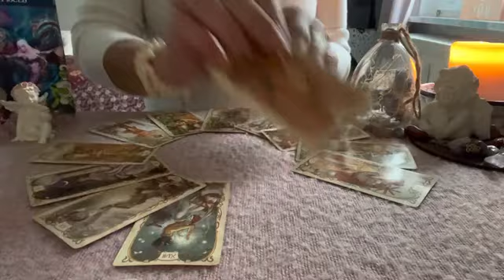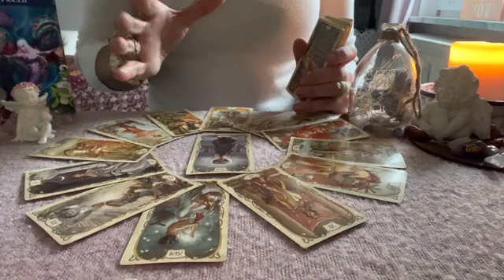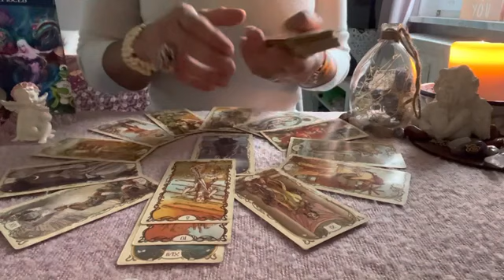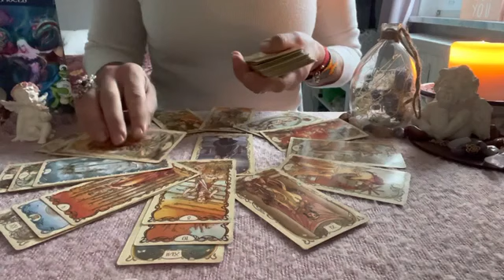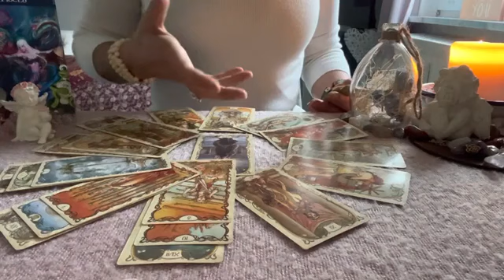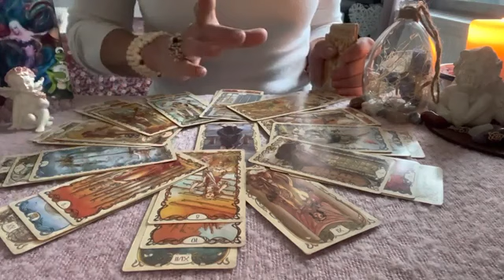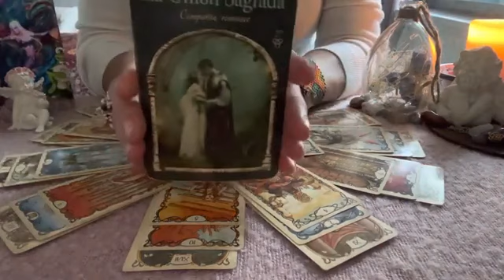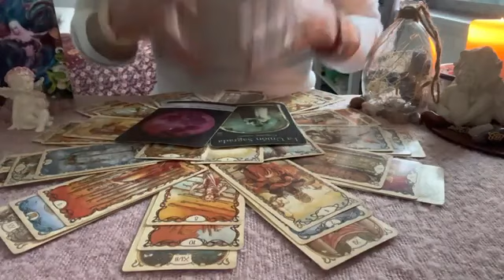🎉PISCIS 2023🎉ATRAES TODO LOS QUIERES🫠ABUNDANCIAS TREMENDAS💕HAY UNA UNION SAGRADA💕Horoscopo Piscis🌸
No es importante CUANDO recibas este Mensaje del Tarot & del plano Divino, sino que te llegue en el Momento oportuno para ti & tu Alma.

GRACIAS por Tu LIKE .Tus Comentarios en mis Videos siempre seran respondidos por mi.

Para Lecturas Privadas / Terapias Orientadas a Objetivos, escríbame a través de los Medios a continuación,con Gusto te enviare Informes.Disfruta de mis Chats envivo para tener la mayor respuesta para ti.

Lecturas Personalizadas:

Exclusiva Terapeutica: 2Horas  150 Euros

Basica: 4 Preguntas+Oraculo   500 Pesos MXN
Medium: 1Hora+Preguntas   1.000 Pesos MXN
Premium: 2Horas+Preguntas  1.500 Pesos MXN
Exclusiva Terapeutica: 2 Horas 1.500 Pesos MXN

Donativos / Spenden
Aleyna